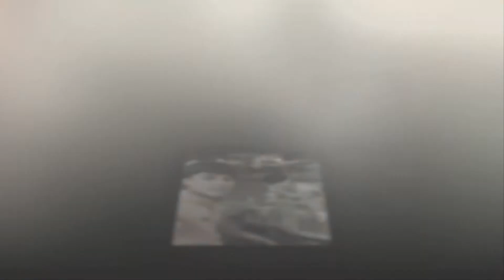album Duy khánh